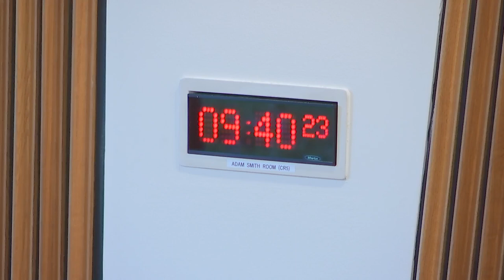Delegated Powers and Law Reform Committee - 13 December 2022